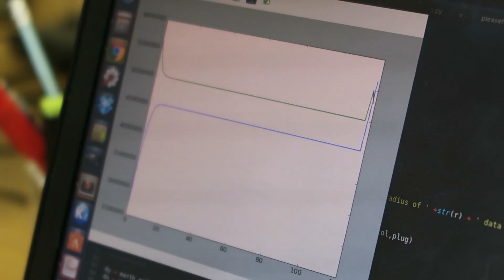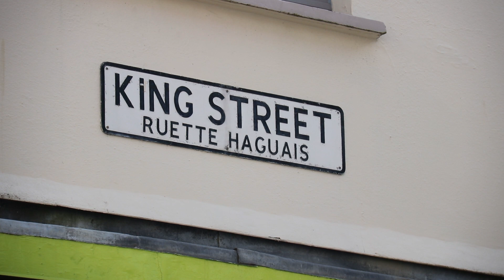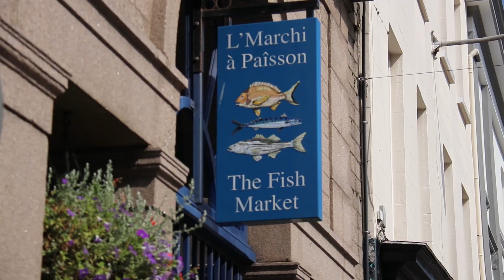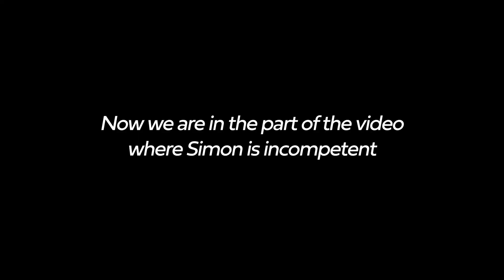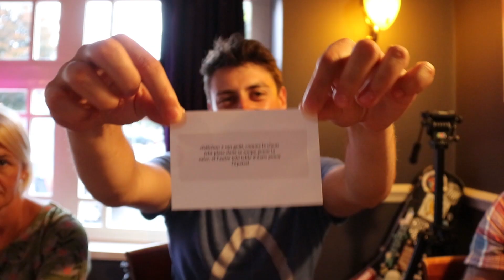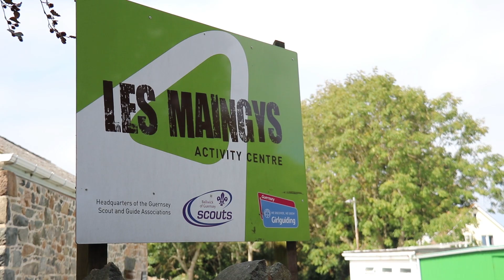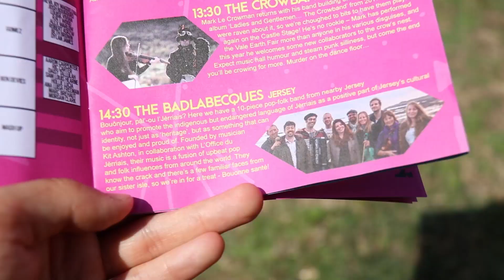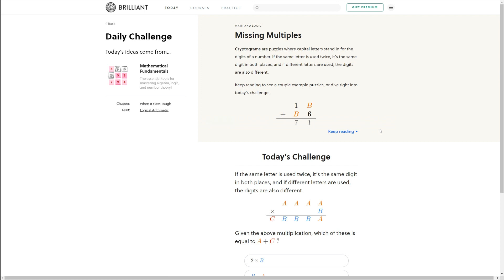Can music save a language from extinction?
Want to start your own PhD journey? Start learning with Brilliant!

While I have now graduated and finished my PhD, others are not so lucky! My friend Kit Ashton is currently writing his PhD thesis in ethnomusicology. He comes from the channel island of Jersey, where the local language - Jèrriais - is on the verge of extinction. In his PhD he studies the effect music has on revitalising the language, including singing with his own band: Badlabecques! In this video I spend a few days with Kit, learn about Jèrriais and the Nazi occupation of the channel islands, enjoy some local cuisine, and travel to a festival to see Kit perform!

If you are studying a PhD and think your project would make for an interesting video in this 'PhD stories' series then get in touch

II

II